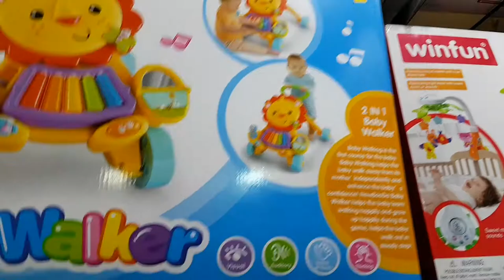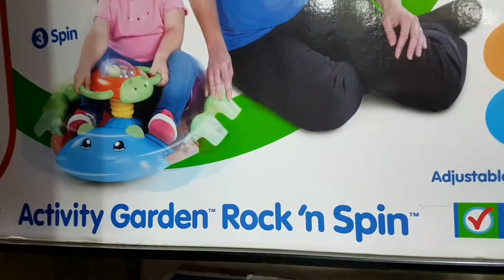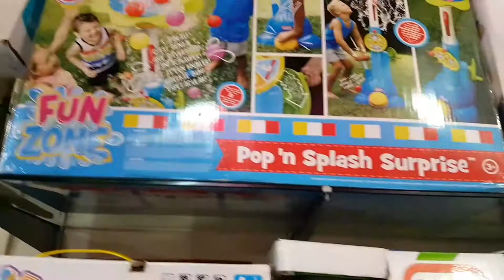choty bachon k toys .little baby's toys Day#23 |Naveed Ahmed|Naveed kashmiri vlog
little baby's toys showing you guy's  choty bachon k khalony

Naveed kashmiri vlog
Naveedkashmirivlog
naveedkashmirivlogs
Naveed Ahmed